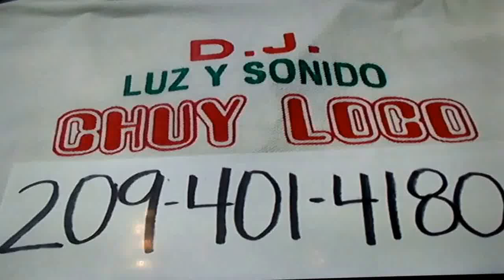Presentacion de Estela Valdez 2016 fotos